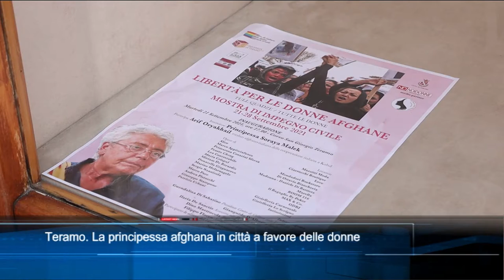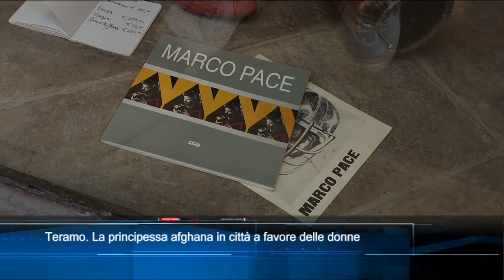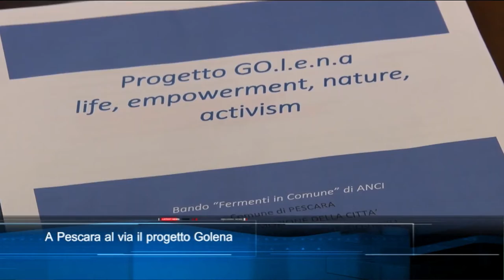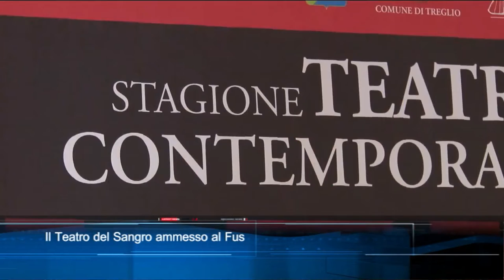TgSei edizione delle 19 di mercoledì 22 settembre 2021